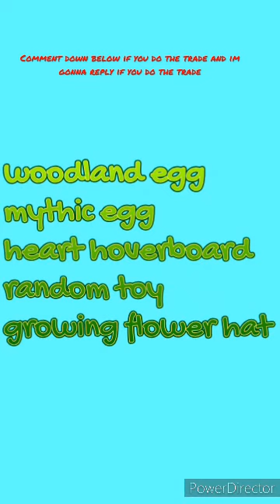My offer for Ancient Dragon or Alicorn or Dragonfly in Adopt Me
then I'm reply if you do the trade

my offer for Ancient dragon or Alicorn or Dragonfly
my offer for zebra or corgi or camel
my offer for budgerigar or donkey or gorilla
my offer for robot or swordfish or white poodle
my offer for chinchilla or ant
My offer for ice golem
My offer for neon ice golem
My offer for mega Ice golem
My offer for puffin
My offer for mega puffin
My offer for walrus
My offer for golden walrus
My offer for summer walrus
My offer for mega golden walrus
My offer for snow leopard
My offer for mega snow leopard
My offer for mega husky
My offer for husky
My offer for walrus box
Adopt me Christmas update
ADOPT ME FESTIVE PET
my offer for ghost dragon
my offer for blue mummy cat
my offer for white mummy cat
my offer for black mummy cat
my offer for evil dachshund
my offer for skele dog
my offer for scorpion
my offer for neon ghost dragon
my offer for Woodland egg
my offer for Hawn
my offer for fawn
my offer for bullfrog
my offer for woodpecker
my offer for salamander
my offer for fallow deer
my offer for red Cardinal
my offer for hawk